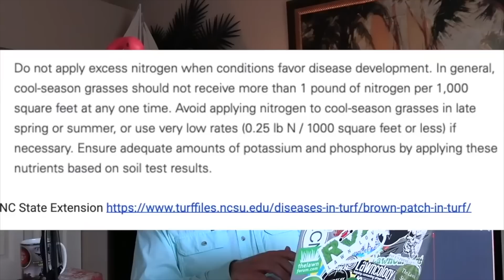Brown Patch Lawn Disease | Rhizoctonia Fungus | Treating Lawn Fungus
Brown patch is a lawn disease that can begin to make the lawn look ugly. It can also be referred to as rhizoctonia. Either way, learning how to treat lawn fungus can help you, when you face this problem. Learning and understanding how a particular disease like brown patch thrives in the lawn will help you battle through it. Is it a fungus just effecting the leaf or is it also affecting the root and crown of the plant? This is helpful to know and here I discuss this about brown patch fungus while also providing strategies to help you combat this disease in your lawn to  minimize potential damage.

If you prefer, you can also get this podcast on popular podcast apps: